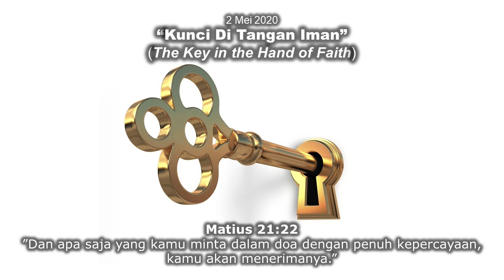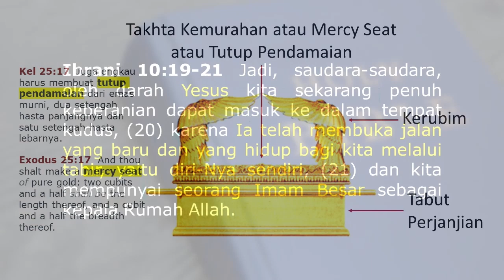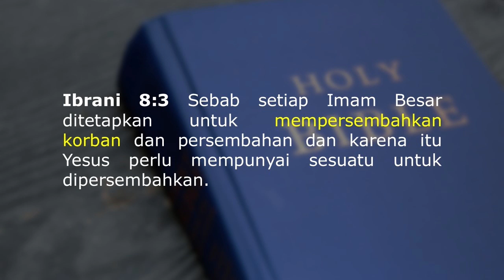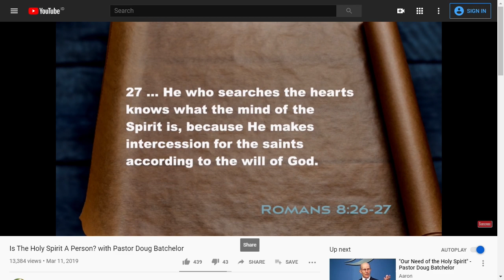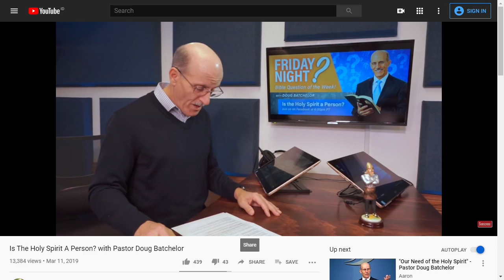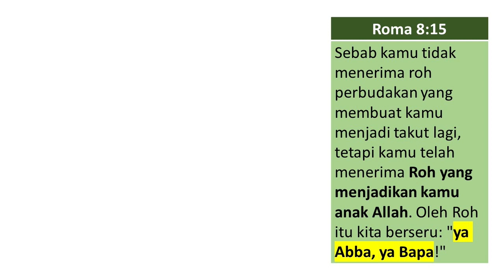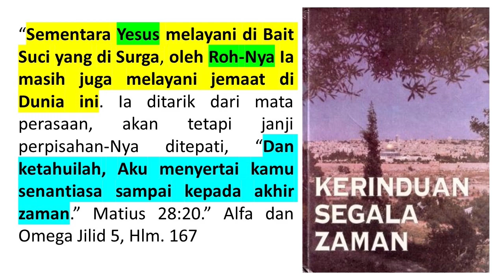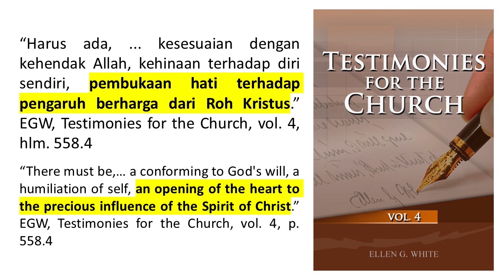Renungan Pagi - Pulang Ke Rumah - 2 Mei 2020 - Kunci Di Tangan Iman